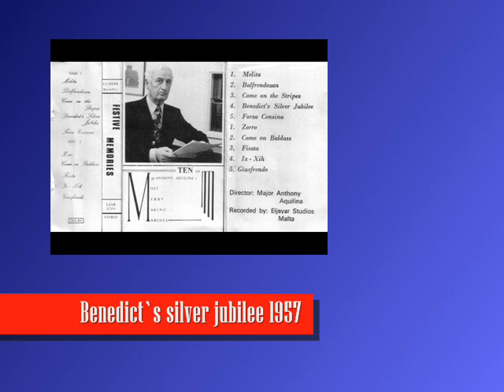festive memories Benedicts silver jubilee 1957 lp 1 m a aquilina